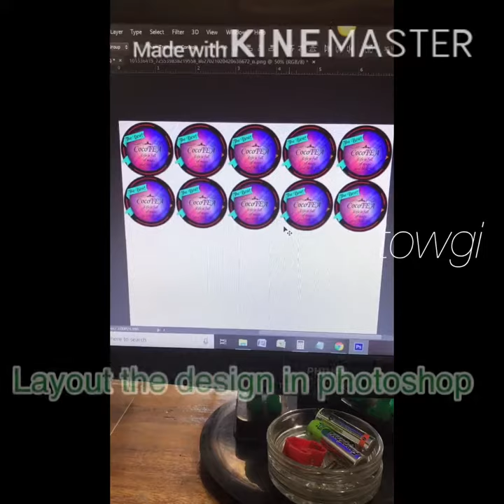Milk Tea Stickers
Here’s a quick video on how we make waterproof milk tea stickers.